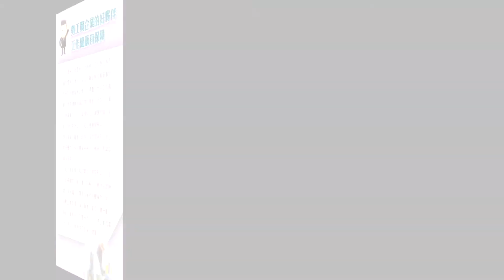東區勞工健康服務中心